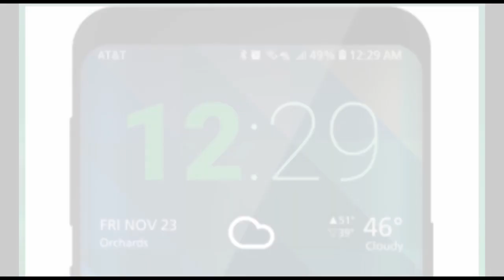फगवाड़ा में बच्चे की किडनैपिंग की कोशिश , लोगो ने मौके से पकडे किडनैपर्स